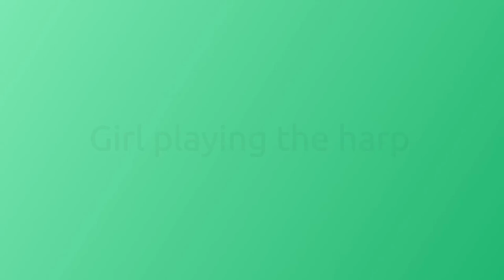Girl playing the Harp | Acrylic painting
In This video you will learn how to  Paint A Girl playing the Harp . I used acrylic paint. Enjoy.
Remember Art is Therapy its so good for the soul.

Materials that i have used:
paints: All colors are Acrylic Vesta  Brand
            No.8 Cadmium yellow pale Hue
            No.40 Titanium White
            No.12 Deep Red
            No.24 Ivory BlacK
            No.10 Cerulean Blue Hue
            No. 37  Sap Green
            No.3    Burnt Umber
            Naples yellow

Brushes: No.8 Round pointed Brush
                No.  0/3 Round pointed Brush
 Cotton